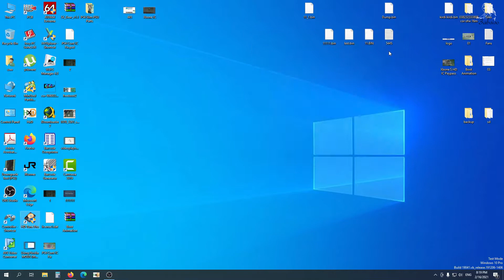Xbox ONE HDMI IC Repair - صيانة ايسي الاتشدي لجهاز ان أس